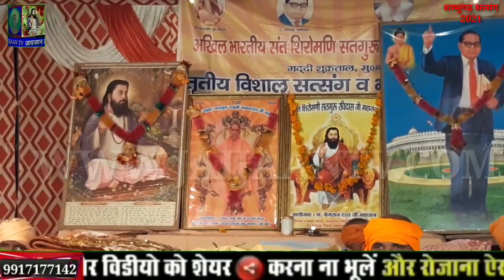ऐसा देश हमारा रे संतोशब्द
Jaijaan tv
Ravidas vani
Ravidas song
Ravidas bhajan
Satsang bhajan
2022 bhkti bhajan
Samandas satsang

About this video-सत्संग_live gururavidasji ऐसा देश हमारा रे संतोशब्द सतसंग 2021#jaijaantv